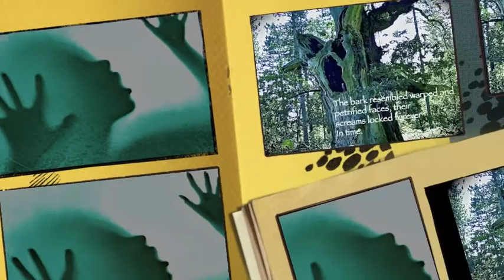Secret of Haunted Bog - Book Trailer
Book 2 in the Monster Moon Mystery series for kids 8 - 12.